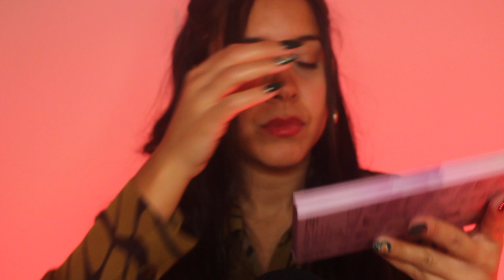Are you Ready for your Relaxing ASMR Makeup Session with Me?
In this roleplay I do your makeup and help you feel as relaxed as possible. I give you lots of personal attention, care and pampering. The video includes asmr triggers like tapping, hand movements, face touching, brushing, face brushing, lotion sounds, lid sounds, soft spoken voice and up close whispering. I hope your relaxing ASMR makeup session and feel pampered, you deserve it! I time stamped the different parts of me doing your makeup so that you can easily scroll through your favorite parts & triggers. I hope you enjoy and remember that you are worthy of love and happiness!! 💤❤️
Time Stamps:
0:00 Intro/Relax, looking at your skin & taking deep breaths
2:15 Applying Moisturizer with hands
3:23 Let's relax our shoulders
5:18 Applying concealer with fingers
6:45 Tapping on eyeshadow palettes
8:27 Applying eyeshadow with brush
11:56 Curling eyelashes
13:18 Applying Mascara
15:00 Covering spots with beauty blender
15:52 Applying Blush with brush
18:18 Brushing eyebrows with spoolie
19:22 Lipliner
20:45 Lipgloss
21:31 Outro/you look gorgeous

I've loved watching and listening to ASMR videos for over 6 years and I am excited to give back and get more involved in this wonderful community by being creative and uploading my own videos.